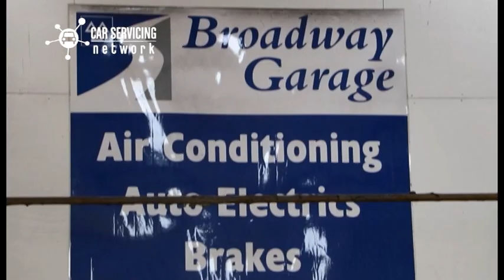Broadway Steve Servicing